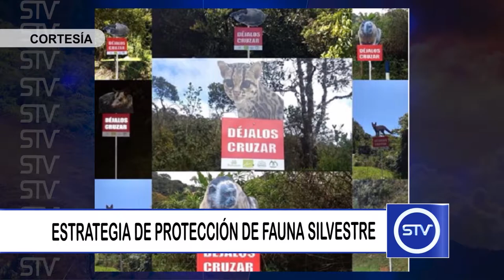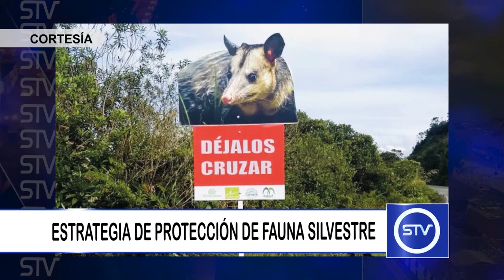CORNARE ELABORA ESTRATEGIA EN PRO DEL CUIDADO DE LA FAUNA SILVESTRE